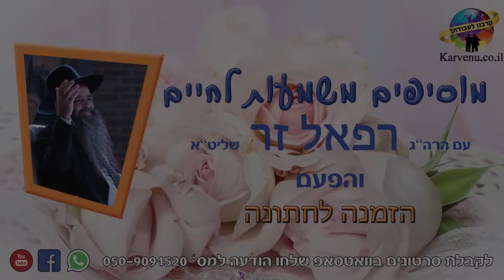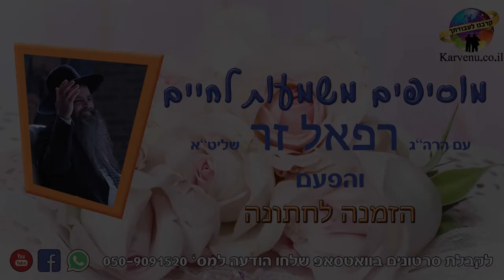הרב רפאל זר HD | הזמנה לחתונה